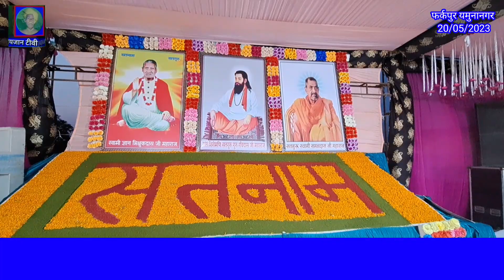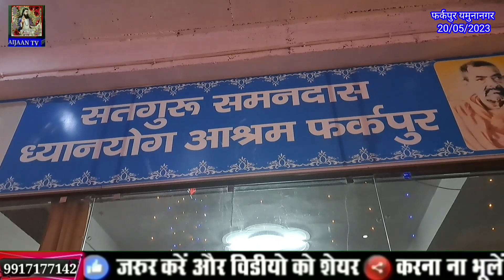गुरू के चरणों में मन को लगाना हो तो ऐसा हो || Guru RAVIDAS JI BHAJAN || JAGADHRI SATSANG 2023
Jaijaan tv
Ravidas vani
Ravidas song
Ravidas bhajan
Satsang bhajan
2022 bhkti bhajan
Samandas satsang